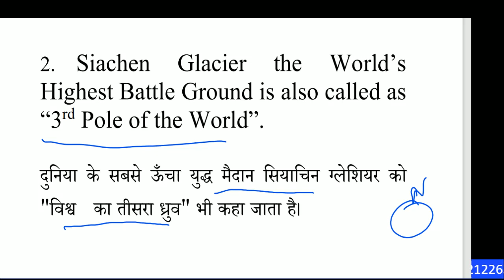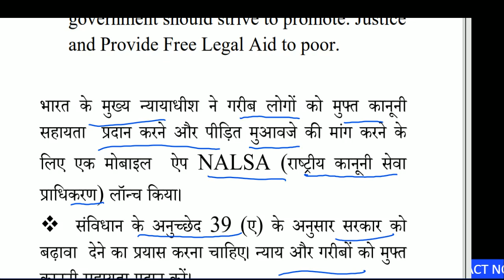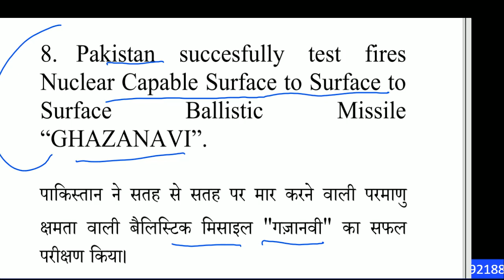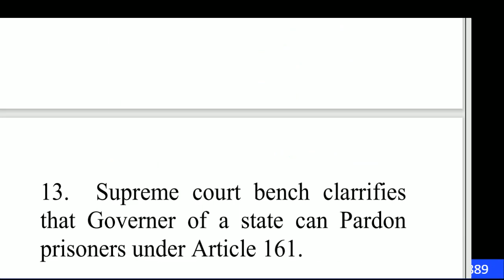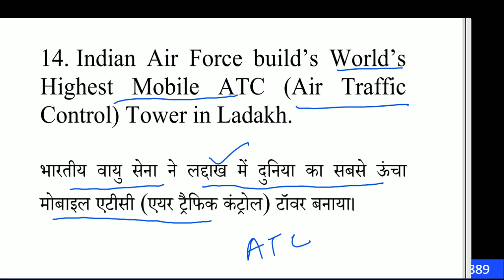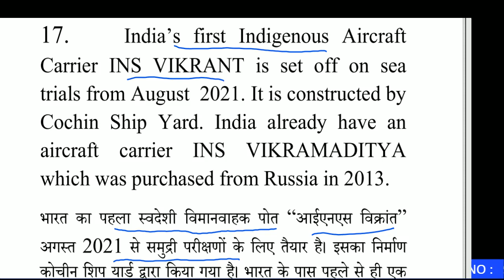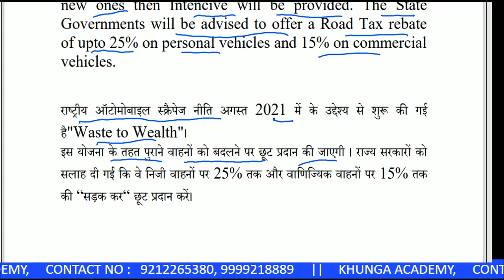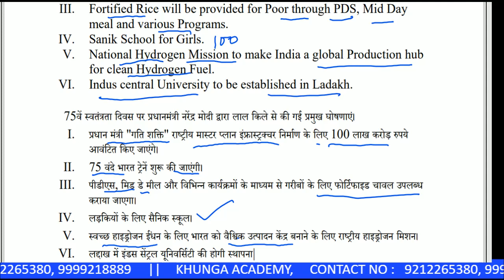Important Current Affairs and GK 2021 for Competitive Exams || करेंट अफेयर्स Aug 2021